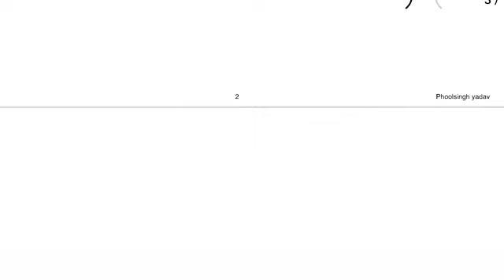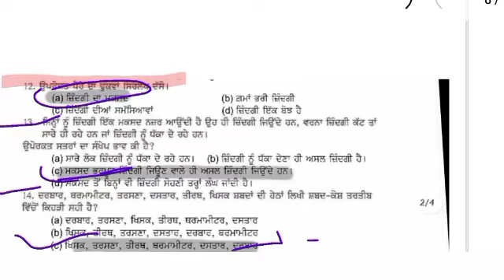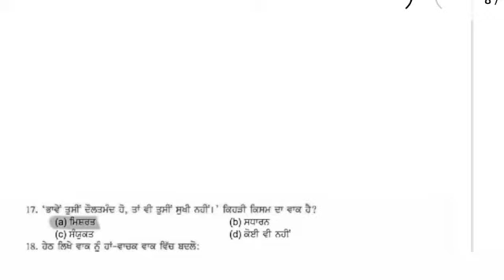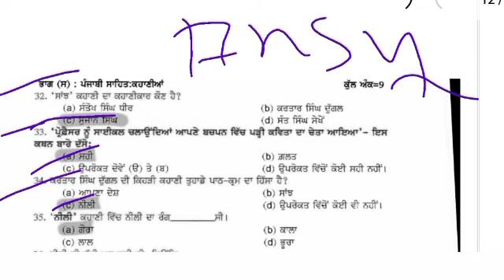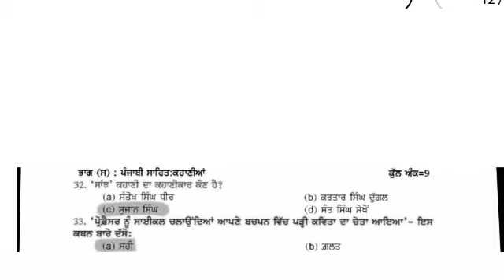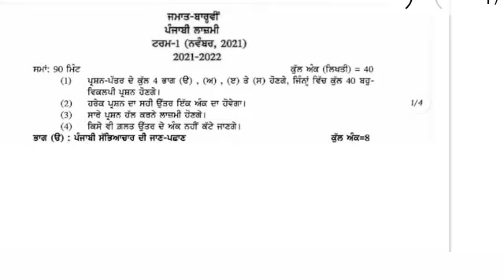12th punjabi term-1 real paper 13 december 2021 | pseb term-1 exam punjabi | beast study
12th punjabi term-1 real paper 13 december 2021 | pseb term-1 exam punjabi | beast study

your queries -
13 december term-1 exam pseb answers class 12
class 12 biology answers term-1 exam
class 12 punjabi answers term-1 exam
class 12 physics answers term-1 exam
class 12 e-business studies answers term-1 exam
class 12 accounts answers term-1 exam
class 12 political science answers term-1 exam
class 12 mop answers term-1 exam
class 12 history answers term-1 exam

13 december 2021 class 12 test answers
13 december 2021 punjabi test answers

class 12  punjabi paper 13 december 2021,
pseb 13 december 2021 punjabi paper class 12
class 12 punjabi real paper 13 december 2021
class 12 pseb punjabi paper
class 12 punjabi 13 december 2021 test paper

punjabi term-1 exam paper class 12
class 12 term 1 exam real paper 13 december 2021
punjabi paper class 12 term-1 exam 13 december 2021
13 december 2021 term 1 exam paper class 12 punjabi
13 december 2021 punjabi term-1 exam pseb real paper
pseb punjabi term-1 exam class 12
general punjabi real paper pseb class 12

12th class punjabi paper 13 december 2021 with solutions
12th class punjabi paper 13 december 2021 solution
12th class punjabi paper 13 december 2021 full solution
12th class punjabi paper with answer
12th class punjabi paper 2021 pseb
12th class punjabi 13 december 2021 with solutions
12th class punjabi paper 2021 full solution.
12th class punjabi paper 2021 pseb ...
12th class punjabi 13 december 2021 solution

gaurav crooks
12th punjabi term-1 real paper 13 december 2021
pseb term-1 exam
pseb 12th class punjabi
pseb 12th class punjabi  paper
punjabi class 12 pseb december
punjabi class 12 pseb real paper
punjabi class 12 pseb
punjabi class 12 pseb solutions
12th class punjabi real paper
12th class punjabi paper solution
beast study